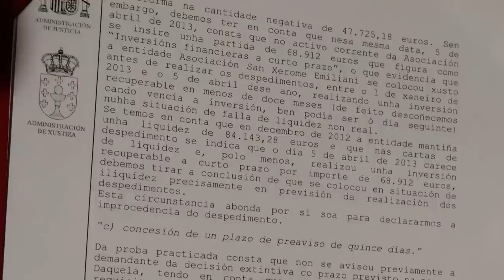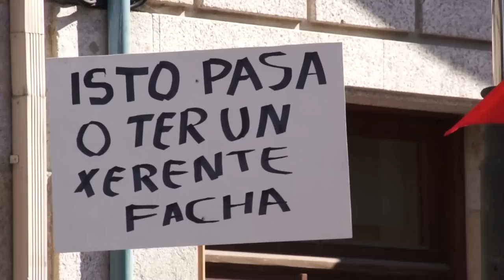Centro de discapacitados/as da Guarda dilapida 150.000 euros en despidos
A dirección do centro de atención a discapacitados/as San Xerome Emiliani da Guarda négase a readmitir catro traballadoras/es despois da sentenza que declara improcedentes os despedimentos. Asume, deste xeito, o dispendio de case 150.000 euros procedentes de axudas públicas e doazóns solidarias para tapar un buraco xerado pola actitude despótica e anti-sindical da actual xerencia, que segundo o xuíz chegou a manipular as contas para xustificar os despedimentos.